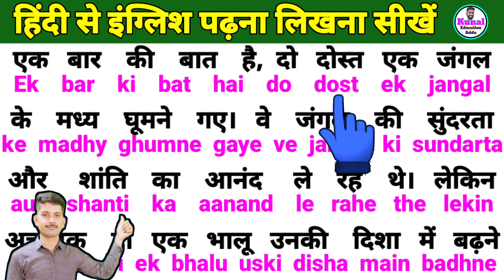How to learn English | अंग्रेजी पढ़ना लिखना कैसे सीखें | English reading practice | zero से इंग्लिश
Hello Everyone
दोस्तों मै चैनल के माध्यम से सभी को हिंदी लिखना, पढ़ना और बोलना सिखाता हूँ
मैं आप सभी का हमारे ही youtube Channel  "Kunal Education Adda" में आप सभी का दिल से स्वागत करता हूँ दोस्तो मेरा चैनल बनाने का मेन मकसद यह है कि मैं आप सभी मित्रों को बिल्कुल फ्री में हिंदी और अंग्रेजी आसानी से पढ़ना लिखना सिखा सकूँ दोस्तो यदि आप फ्री में हिंदी और अंग्रेजी पढ़ना लिखना सीखना चाहते है तो आप हमारे channel को subscribe जरूर करें और साथ में बेल icon 🔔 को जरूर press करे ताकि हर एक वीडियो का notifications सबसे पहले आपके पास पहुंचे -:

video uploading time ( शाम 7:00 बजे )

English Bolna padhna kaise sikhe
How to learn english from Zero
English Speaking course
Kunal Education Adda
glish speaking skills
English conversation
English me baat karna kaise
इंग्लिश में कहानी
English me baat karna sikhen
English padhna sikho
English sikho jaldi
English padhna likhna kaise sikhen
English practice
Daily English
Translation,
Story telling
english padhna aur bolna kaise sikhe
english padhna likhna sikhe
अंग्रेजी पढ़ना कैसे सीखे शुरू से
Tenses Learn tenses
Book reading
English sikho